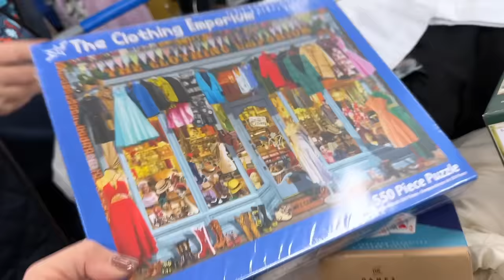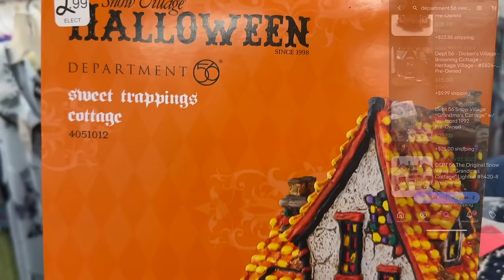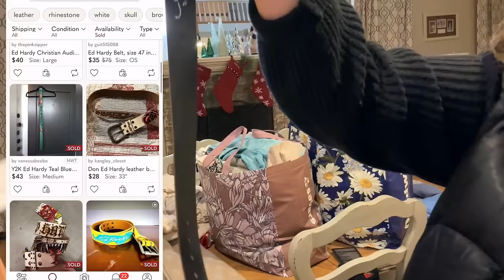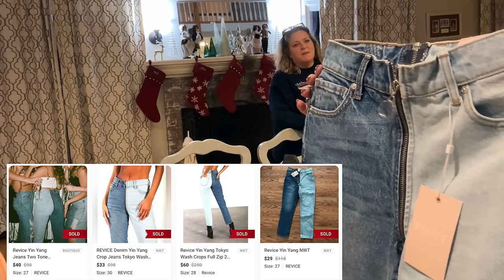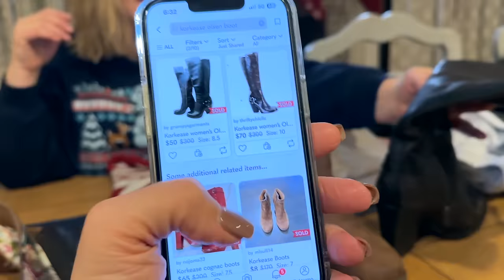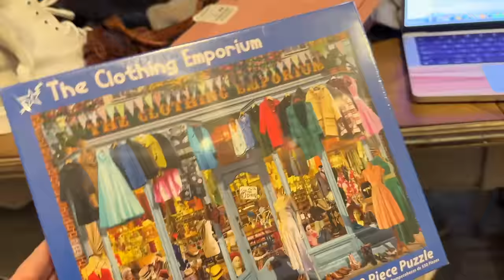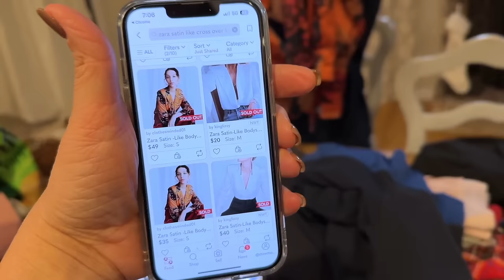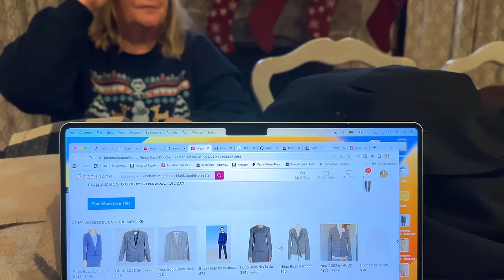We thrifted for 7 hours in Boston & got PILES of amazing brands to sell on Poshmark! Thrift with me!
Happy Haul-a-days! This was the best thrift trip I've had in months! We found so many amazing items at great prices!! Be sure to stay until the end of the video to hear what today's deal of the day is!! Items purchased yesterday, today or this weekend will be shipped out on Monday and/or Tuesday! Thanks so much!